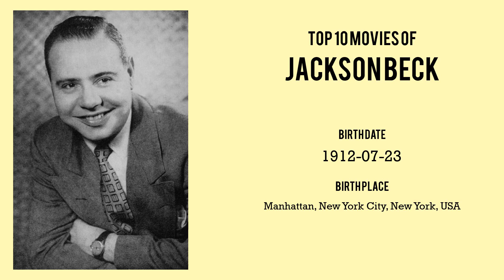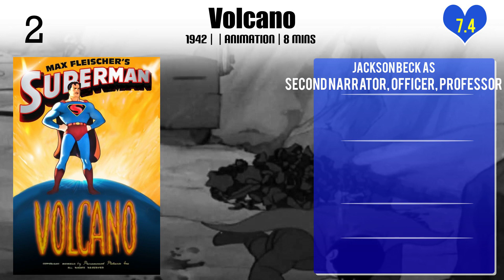Jackson Beck Top 10 Movies of Jackson Beck| Best 10 Movies of Jackson Beck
Top 10 Movies of Jackson Beck

Find the list of top 10 and best movies by Jackson Beck
1.Jungle Drums
2.Showdown
3.The Bulleteers
4.Fright to the Finish
5.Electric Earthquake
6.The Arctic Giant
7.Secret Agent
8.Take the Money and Run
9.Volcano
10.G.I. Joe: The Revenge of Cobra

Please Comment down your favorite movie of Jackson Beck